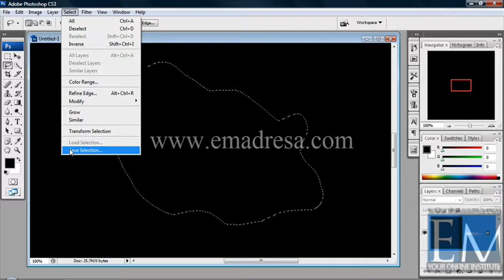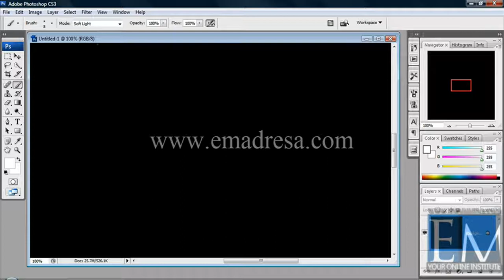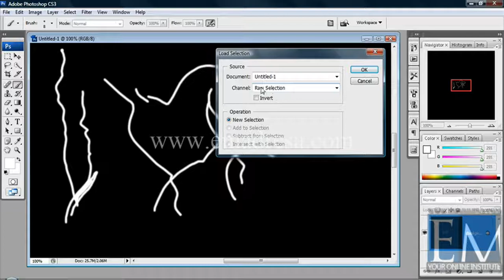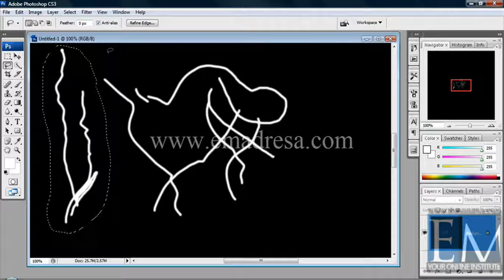Lesson 86 Load Selection and Save 2 Filter Basic Adobe Photoshop Tutorials in URDU by Emadresa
Full Course is on our website Please view there.

100 Basic Adobe Photoshop Cs3 Urdu Tutorial HD/HQ Tutorials